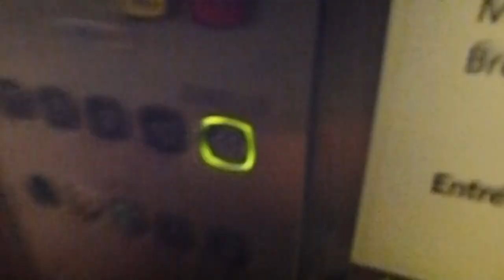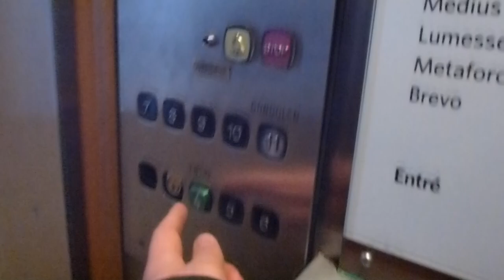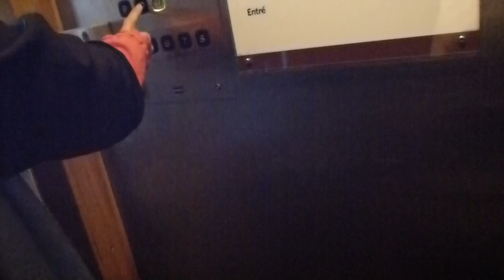2 KONE Traction @ Gondolen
Brand: KONE Hissar AB
Type: Traction
Controller: KONE´s Digital
Capacity: (Small: 250Kg, 3 Pers.) (Big: 480Kg, 6 Pers.)
Floors: 4-11
Build no.
Location: GONDOLEN Restaurant & Bar, Stadsgården 6, Stockholm Södermalm SWEDEN